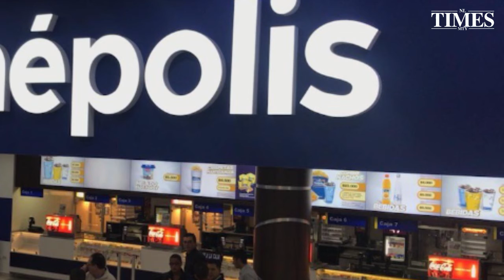Ni cines, bares o gimnasios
El Gobierno estatal extendió hasta el 31 de julio la suspensión de actividades en gimnasios, cines, teatros, casinos, bares y cantinas, así como en todos aquellos comercios que en virtud de los servicios que otorgan impliquen una aglomeración, ante la pandemia de COVID-19.

Dicha disposición fue publicada en el Periódico Oficial, con una suspensión de actividades que se mantiene vigente desde el mes de marzo.

Esto, luego del aumento exponencial de casos de COVID-19 en la entidad, con números que superan los 600 casos diarios, en los últimos cinco días, según el reporte de casos de la Secretaría de Salud en el Estado.